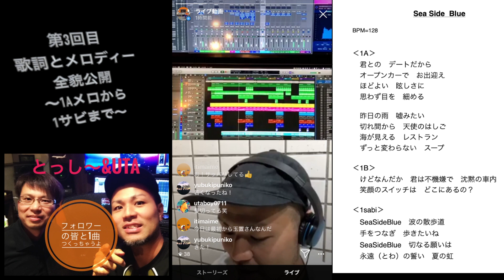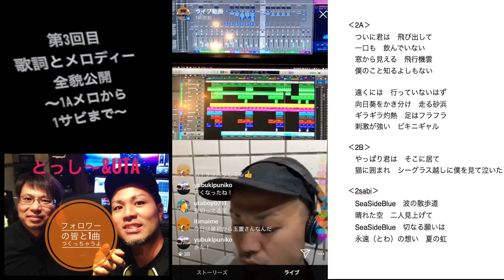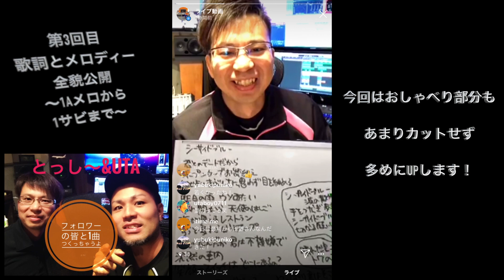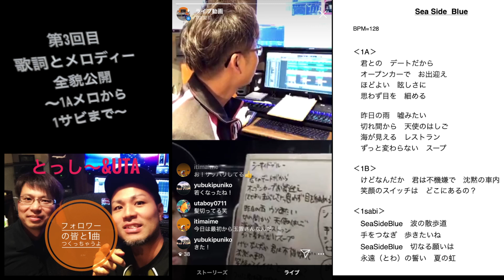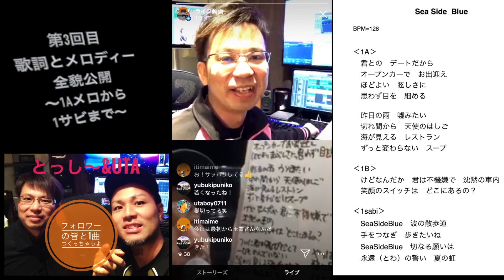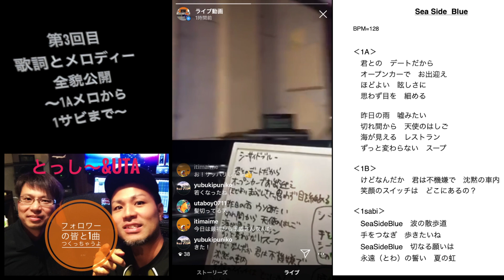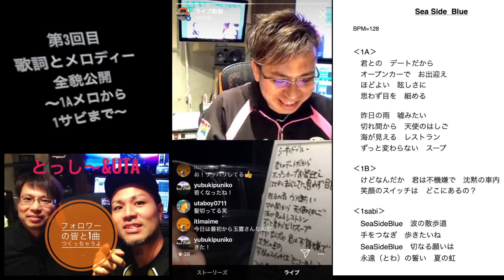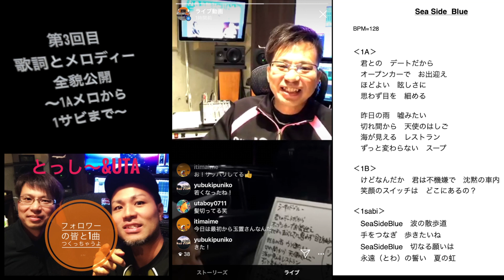★ 比嘉優太と玉置淑晴共同企画 ★『フォロワーのみんなと一緒に１曲作っちゃうぞ♪』#5 歌詞とメロディー全貌公開 〜1Aメロから1サビまで〜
みんなのリクエストやアイデアを取り入れて1曲作る！という企画

【とっし〜】
☆ ウェブサイト ☆